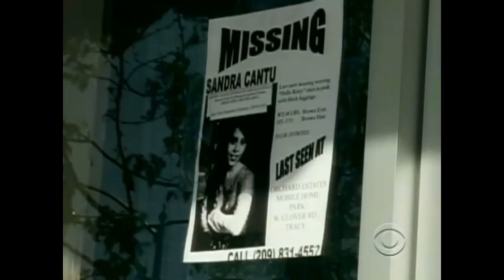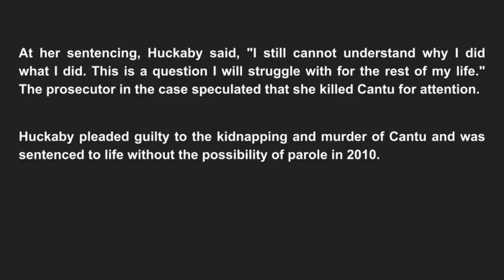Melissa Huckaby - Why?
This is a terrible tragedy made even more infuriating with the fact that she doesn't even know why she did it.